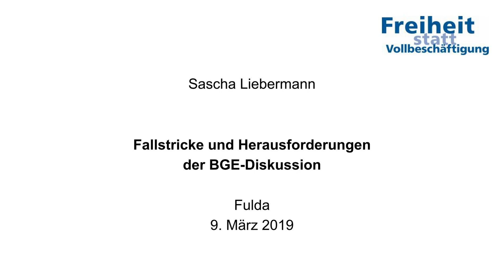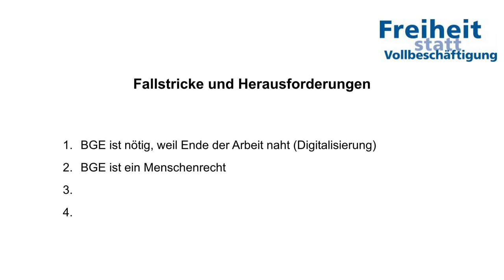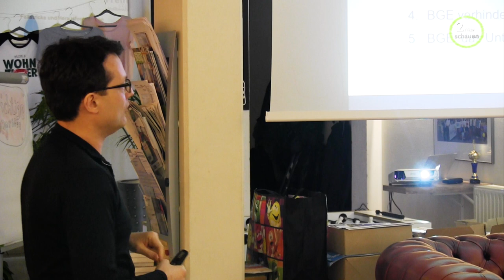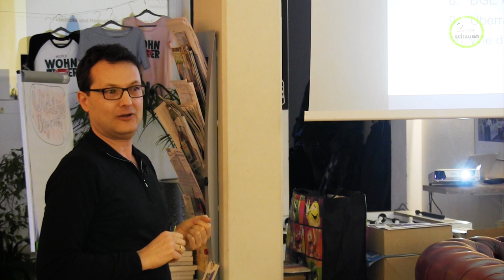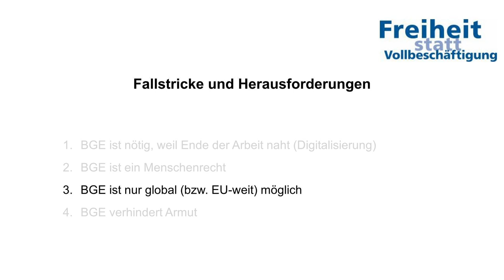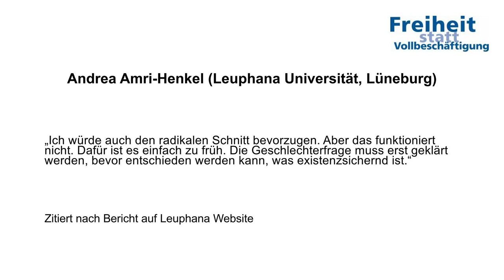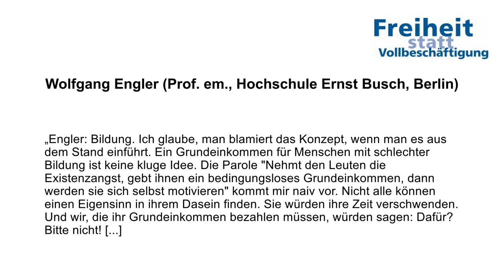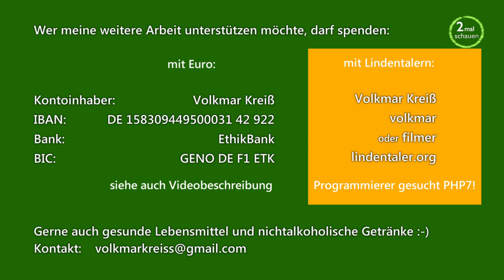Grundeinkommen ist nicht spektakulär - aber die Vorurteile aufzulösen. Sascha Liebermann 2019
Im März 2019 fand die BGE open in Fulda statt. Glücklicherweise hielt hier Sascha Liebermann (Freiheit statt Vollbeschäftigung) diesen lehrreichen Vortrag. Mögen die Zuschauer durch den Vortrag befähigt werden, die Idee des Grundeinkommens bald zur Einführung zu bringen.

Wer dafür sorgen möchte, dass noch mehr Videos in gleicher oder bessere Qualität entstehen kann gern spenden.
Geldspenden an
Volkmar Kreiß
Ethikbank
GENODEF1ETK
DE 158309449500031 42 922